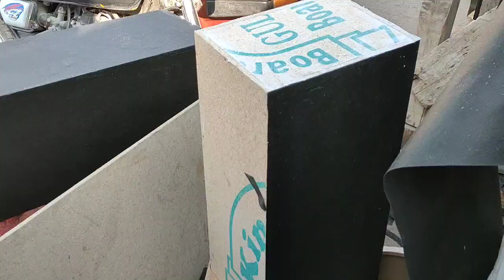Music Machine making Wood by Hand : The Talent